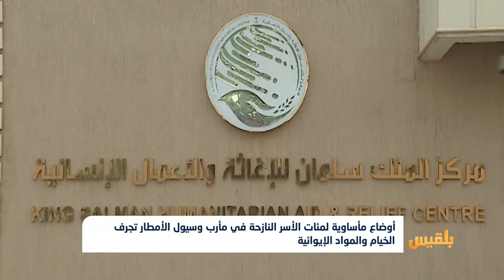أوضاع مأساوية لمئات الأسر النازحة في مأرب وسيول الأمطار تجرف الخيام والمواد الإيوائية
يشكو النازحون في محافظة مأرب من تفاقم معاناتهم جراء الحرب وجرف سيول الأمطال لمخيماتهم.
وقال النازحون إن السيول جرفت مخيم الزبرة بمديرية مدغل غرب مدينة مأرب، فيما تعيش أكثر من أربعمائة أسرة دن مواد إغاثية أو إيوائية...